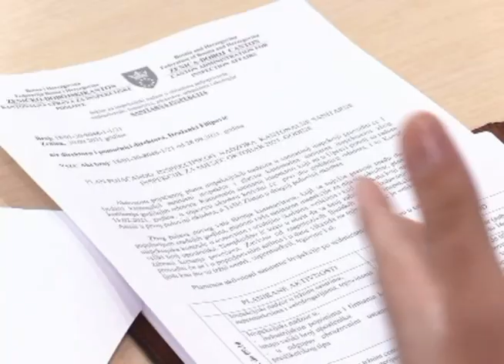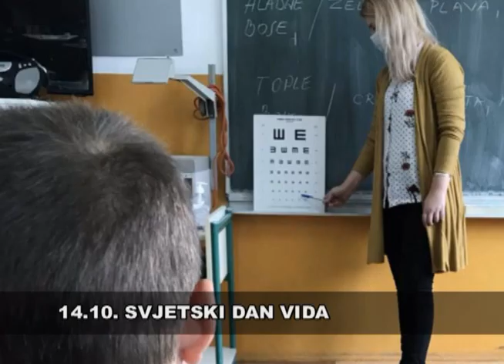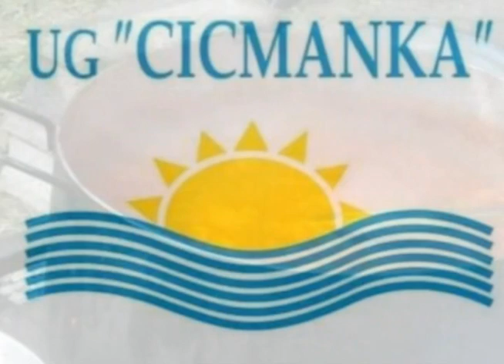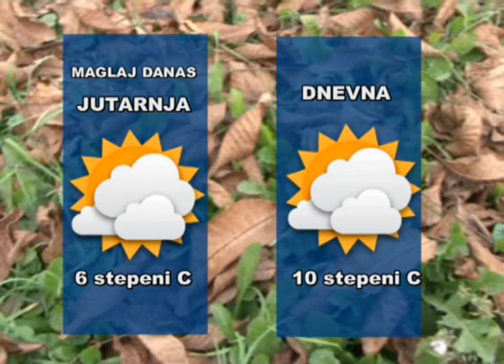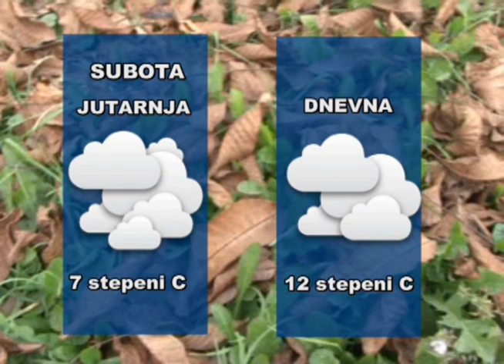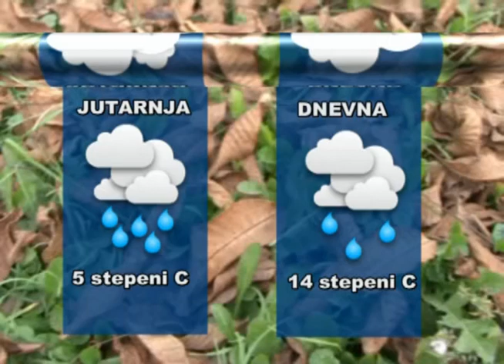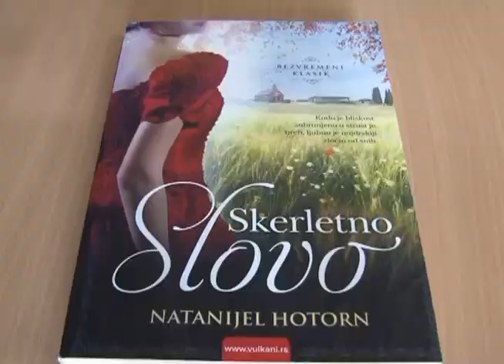REPORTER TVM (14.10.2021.)